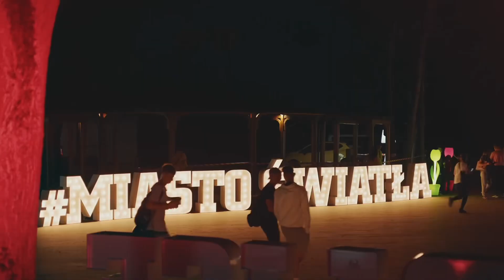Transformers led robot show Fire show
Festival Światła Gorlice
Realizacja Agencja 312